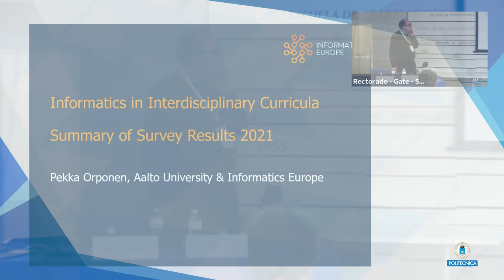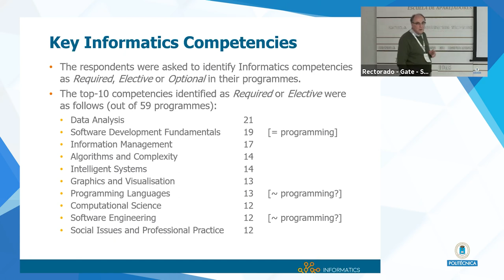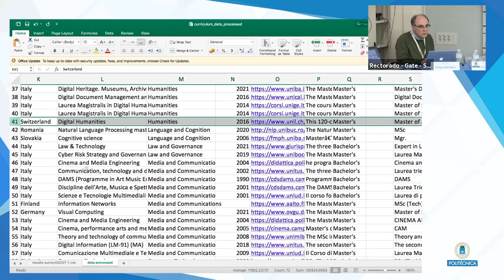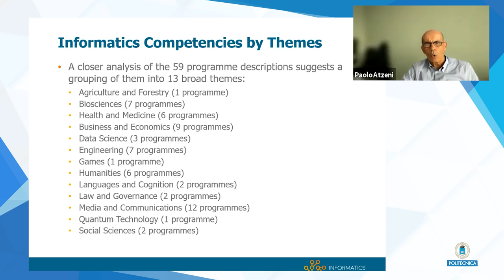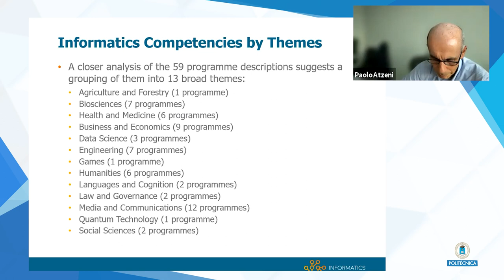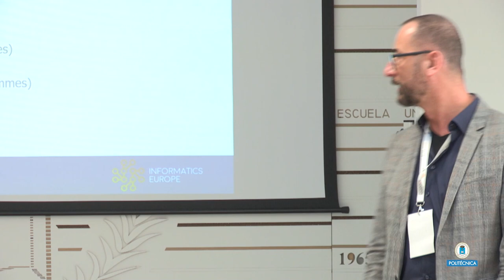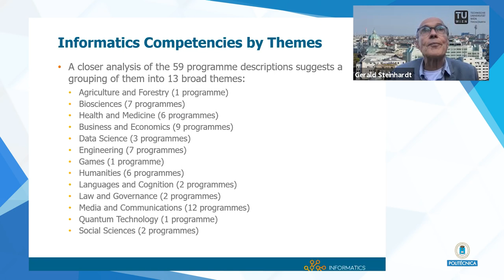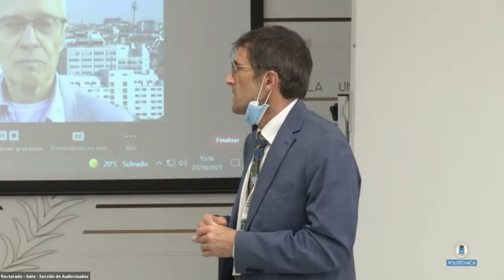ECSS 2021: National Informatics Associations Workshop - Informatics in Interdisciplinary Curricula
A summary of a recent data collection effort on the role of Informatics in interdisciplinary curricula across Europe was presented, and the National Informatics Associations representatives at the workshop provided comments and suggestions for further work on the initiative.